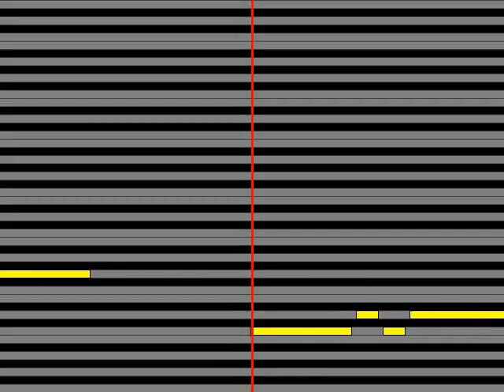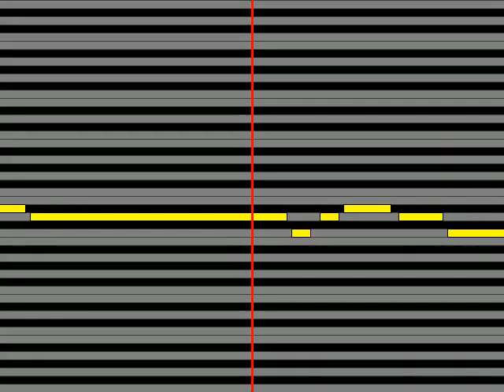【ガイドメロディ】 谷龍介 花芒